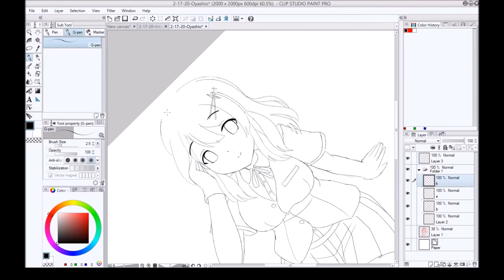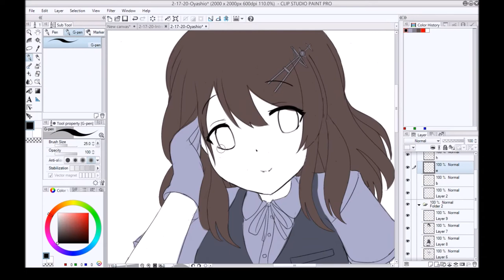Kancolle Oyashio Speedpaint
125 mintues @ 64x